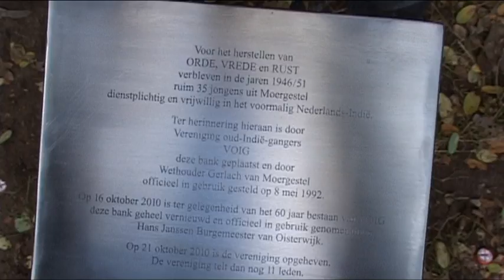468 - plustijd 2010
Vereniging oud indiëgangers